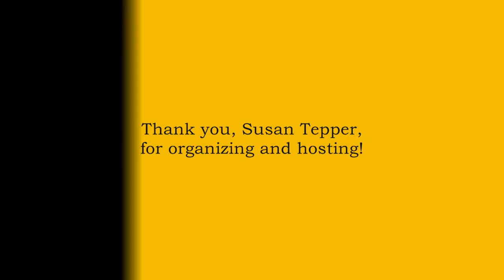Five Poems by Bill Yarrow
1. "The Deterioration of My Handwriting" was read at Studio A in Chicago on March 2, 2012, and appears in Pointed Sentences (BlazeVOX 2012).
2: "We Don't Need No Education" was read at the Rock Bottom Brewery in Seattle on February 26, 2014, and appears in Incompetent Translations and Inept Haiku (Cervena Barva Press, 2013).
3. "The City Rises in Me" was read at Next Door Chicago in Chicago on October 18, 2013, and was published in Staxtes.
4. "Four Noble Lies" was read at Molly Malone's in Forest Park, IL on June 11, 2012, and appears in Pointed Sentences (BlazeVOX 2012).
5. "Ribs" was read at the KGB Bar in NYC on June 23, 2012, and appears in Pointed Sentences (BlazeVOX 2012).